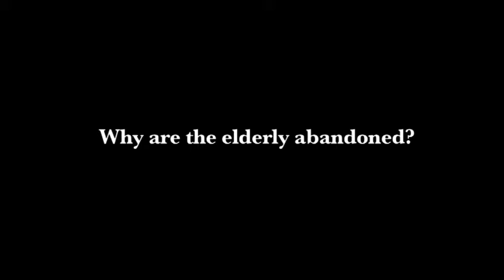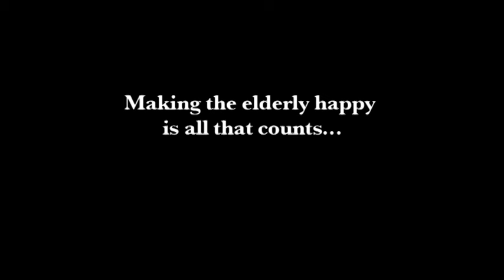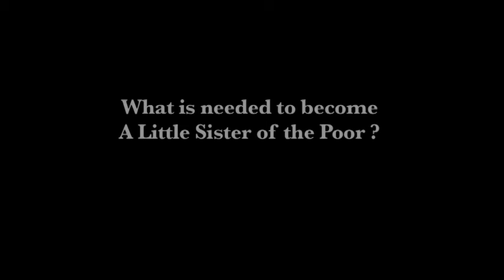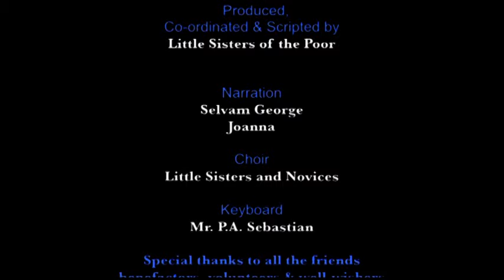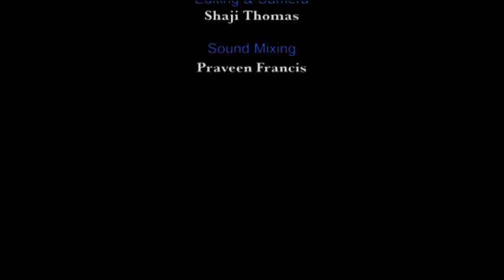The Joy of Serving - presented by The Little Sisters of the Poor, A Religious Congregation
In this heartwarming video titled “The Joy of Serving," the Little Sisters of the Poor, a dedicated religious congregation, share their mission of caring for the elderly. The video highlights the plight of the elderly in today's society and emphasizes the importance of providing compassionate care, not only from family but from society and the Christian community as well.

Through their homes for the aged, the Little Sisters of the Poor go beyond physical care, offering love and spiritual strength to the elderly. In their humble service, they find deep joy in serving Christ Himself. Watch this inspiring message of love, care, and the true meaning of service.